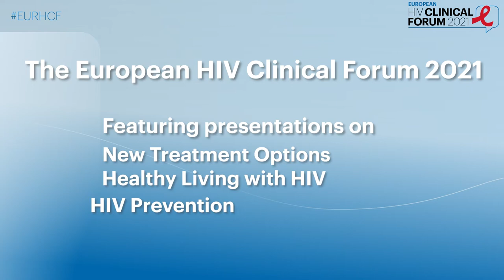Preview by Chloe Orkin, MBChB, FRCP, MD | European HIV Clinical Forum 2021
Dr. Chloe Orkin from Barts Health NHS Trust London will give her lecture New Treatment Pptions for Naïve and Suppressed Patients at the CME accredited European HIV Clinical Forum 2021 from 24 – 25 May 2021.

PROGRAM | Monday, 24 May 2021
Session 1: State of the Art Lectures: New Treatment Options
Session Chair - Jonathan Schapiro, MD
New treatment options for Naïve and Suppressed Patients - Chloe Orkin, MBChB, FRCP, MD
Complex and Drug Resistant Patients - Josep Llibre, MD, PhD
Children and Adolescents - Pablo Rojo, MD. PhD

Session 2: Healthy Living with HIV
Session Chair - Josep Llibre, MD, PhD
Avoiding and Minimizing Drug Toxicity - Laura Waters, MD, FRCP
Immunology and Inflammation - Victor Appay, PhD
Impact of Mental Health on Quality of Life - Carmina Fumaz, MSc, PhD

PROGRAM | Tuesday, 25 May 2021
Session 3: State of the Art Lectures: HIV Diagnostics
Session Chair - Saye Khoo, MD, PhD
Resistance Testing and Interpretation - Robert Shafer, MD
Conception and Pregnancy - Sharon Walmsley, FRCPC, MD, MSC
The Role of Clinical Pharmacology in Optimizing Treatment of HIV in Pregnancy and Breastfeeding - Catriona Waitt, MBChB, PhD

Session 4: HIV Prevention
Session Chair - Anton Pozniak, MD, FRCP
Prevention Trials in the Last Year: What Have We Learned? - Sheena McCormack, MD
Clinical Experience with Long-Acting PrEP: What Have We Learned? - Beatriz Grinsztejn, MD, PhD
The Future of HIV Prevention: Who, With What and for How Long? - Kenneth Mayer, MD

About the forum:
The European HIV Clinical Forum 2021 provides an independent scientific program involving the world’s leading experts and is specifically designed for European HIV healthcare professionals and focuses on optimizing treatment for their patients. This program will feature challenging plenary lectures followed by ample time for Q&A and debate, stimulating interaction, and the sharing of knowledge within the HIV-treating community in Europe. The program will include virtual networking opportunities for community building; thus, providing delegates with the unique opportunity to meet their colleagues in a focused and scientific setting.